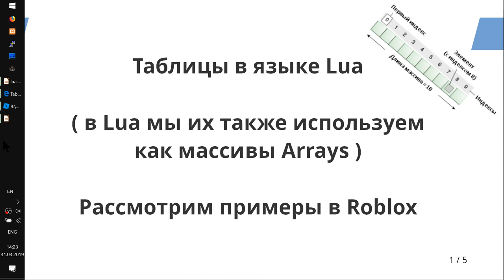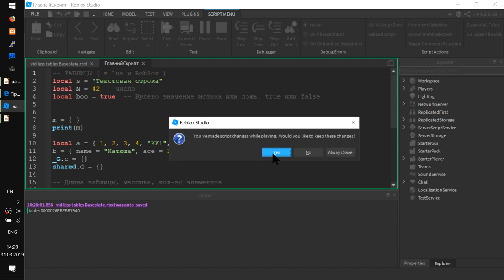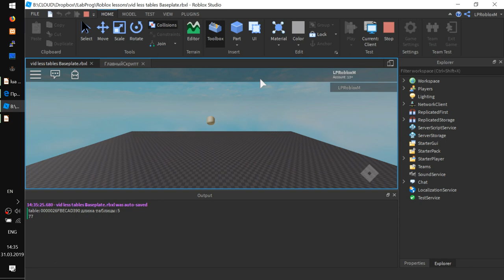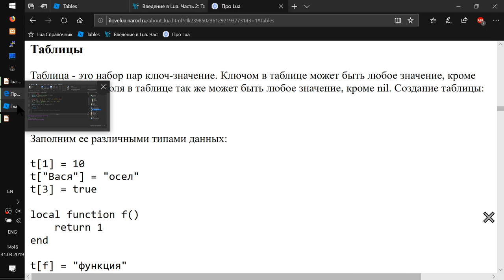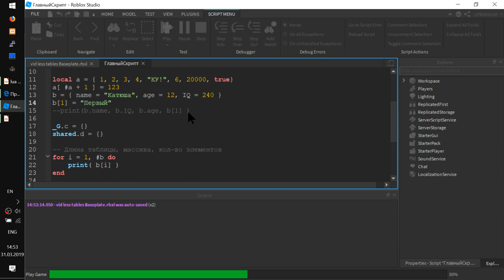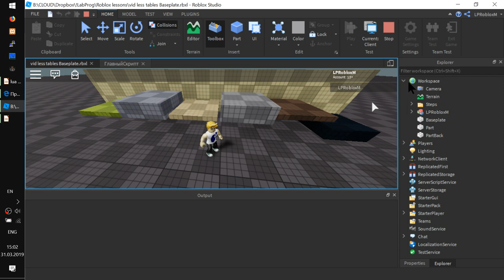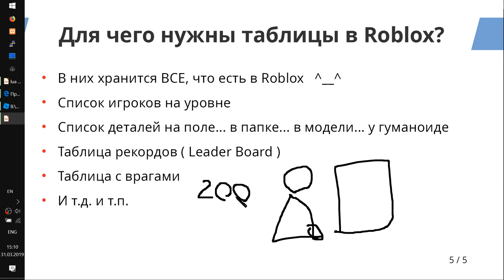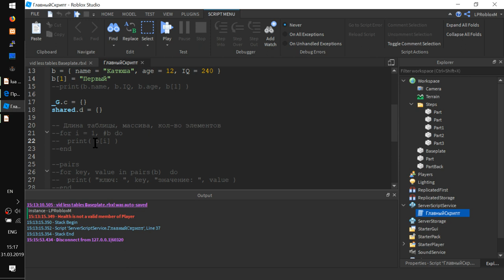Таблицы, их перебор и GetChildren в Roblox. Урок 11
- Очень важный урок. Без таблиц не сделать ни одну интересную игру
- Переменные. Повтор
- Таблица и Массив. Как нам повезло с
- Длина массива (как узнать количество элементов в таблице)
- Индекс массива и. Ключ таблицы. Ящики с папками с грамотами.
- Перебор массива с числовыми индексами
- Перебор таблицы с текстовыми ключами
- Пример в Roblox. Защита от читеров
- Получить массив с детками :GetChildren()
- Получим массив со ступеньками из папки
- Раскрасим ступеньки
- Сделаем ступеньку-ловушку! Теперь это просто
- Как увидеть переменные и таблицы из других скриптов _G. shared.